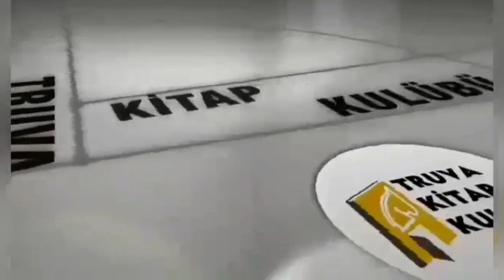AĞZIMIZIN TADI KAÇTI - Seslendiren: Sami Çelik - Şiir: Şükrü Doruk - Müzik: Abdurrahim Yetim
Seslendiren: Sami Çelik
Şiir: Şükrü Doruk
Müzik: Abdurrahim Yetim
Ağzımızın tadı kaçtı